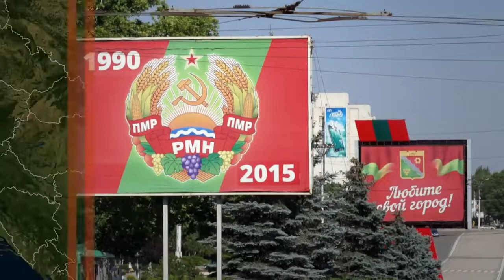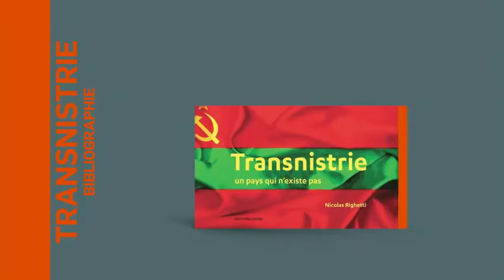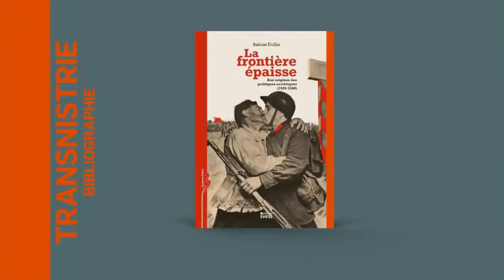Le Dessous des cartes / Transnistrie le pays qui n'existe pas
Considéré comme le dernier pays soviétique d'europe, nous allons aujourd'hui découvrir les enjeux géopolitique de ce pays reconnu par personne.